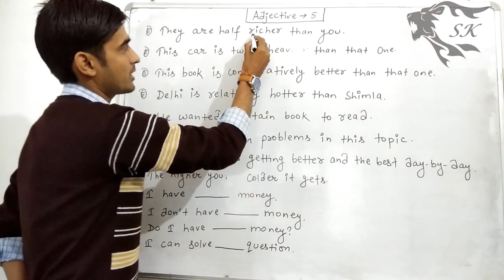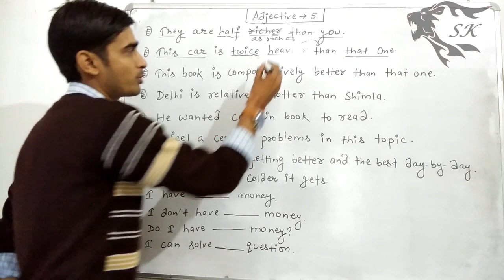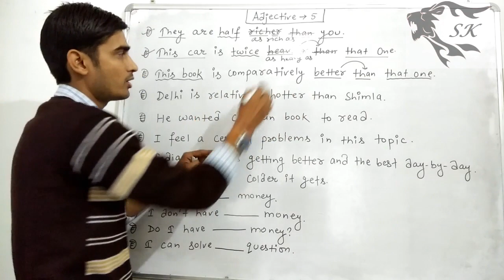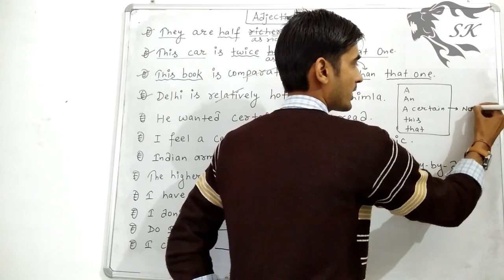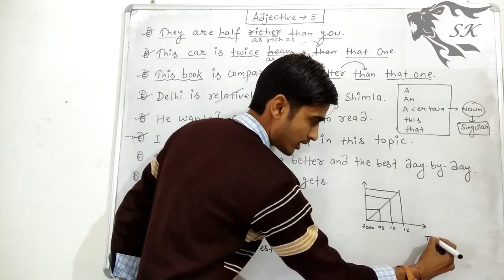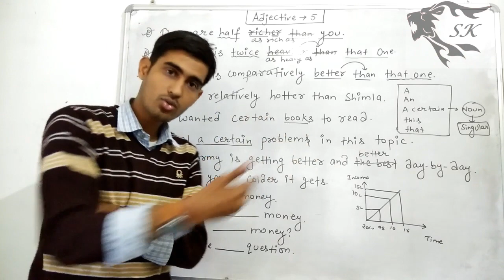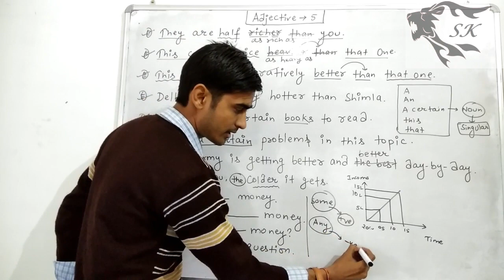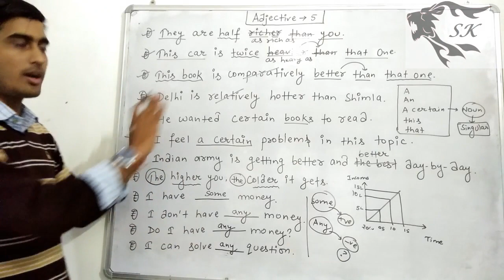Adjectives part -5 | English Grammar : Examples in Hindi (विशेषण): Noun Pronoun Modifiers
An adjective is a word that describes a noun, giving extra information about it. For example:

a sweet taste

a red apple

a technical problem

an Italian woman

 Attributive and predicative adjectives

Most adjectives can be used in two positions. When they are used before the noun they describe, they are called attributive:

a black cat

a gloomy outlook

a slow journey

a large suitcase

When they are used after a verb such as be, become, grow, look, or seem, they’re called predicative:

The cat was black.

The future looks gloomy.

The journey seemed slow.

They were growing tired.

There are some adjectives that can only be used in one position or the other. For example, these two sentences are grammatically correct:

✓  She was alone that evening. [‘alone’ = predicative ]

✓  It was a mere scratch. [‘mere’ = attributive]

These sentences, on the other hand, are not correct:

✗ I saw an alone woman. [‘alone’ cannot be used in the attributive position]

✗ The scratch was mere. [‘mere’ cannot be used in the predicative position]

 Comparative and superlative adjectives

Most adjectives have three different forms, the positive, the comparative, and the superlative:

positive
comparative
superlative
sad
sadder
saddest
happy
happier
happiest
unusual
more unusual
most unusual

The comparative form is used for comparing two people or things:

He is taller than me.

This puzzle is easier than the last one.

The book was more interesting than the film.

The superlative is used for comparing one person or thing with every other member of their group:

He was the tallest boy in the class.

This puzzle is the easiest in the whole book.

It’s the most interesting book I’ve ever read.

As you can see, some adjectives change their spelling when forming their comparative and superlative forms. For more information about this, see Spelling rules and tips.

You’ll find that most dictionaries will show you the spellings of adjectives that change their form. For example, if you look up 'happy' in Oxford Dictionaries, you’ll see that the comparative and superlative forms are given in brackets directly after the part of speech:

happy ► adjective (happier, happiest)

Always look up an adjective if you are unsure about how to spell its comparative or superlative form.

Gradable and non-gradable adjectives

Most adjectives are gradable. This means that their meaning can be modified (made stronger, weaker, or otherwise altered) by placing one or more adverbs in front of them. For example:

an expensive car

a very expensive car

a fairly expensive car

an extremely expensive car

The adverbs very, fairly, and extremely are telling us where this particular car belongs on the scale of ‘expensiveness’. By using them, we can make a significant difference to the meaning of an adjective.

Non-gradable adjectives are those with meanings which cannot be modified by adverbs. For example:

the western side of the mountain

electronic devices

a nuclear reactor

It would be very strange to see any of the adjectives in the above examples being used with modifying adverbs such as very, fairly, or extremely; things are either western, electronic, or nuclear, or they’re not. These sorts of adjectives are part of the category known as classifying adjectives.

 Qualitative and classifying adjectives

Not all adjectives have a comparative and superlative form nor can they all be graded. This is because there are two types of adjective, known as qualitative and classifying.

Qualitative adjectives describe the qualities of a person or thing – whether they are large or small, happy or sad, etc. This type of adjective is gradable. For example:

a fairly tall man

a very boring film

a really long holiday

Classifying adjectives place people and things into categories or classes. Do you read a daily newspaper or a weekly one? Does your house have an electric oven or a gas oven? Here are some more examples of classifying adjectives:

the western hemisphere

an annual event

the external walls

a nuclear weapon

Classifying adjectives don't generally have comparative and superlative forms. It would sound strange to describe one event as ‘more annual’ than another, for example, or one weapon as ‘the most nuclear’. In general, classifying adjectives are also non-gradable. An event cannot be ‘very annual’ nor an oven ‘fairly electric’.

adjective part 1 for HTET CTET HSSC SSC CGL BANK EXAMS

adjective part 2 for HTET CTET HSSC SSC CGL BANK EXAMS

Adjective part 3 for REET HTET CTET HSSC SSC CGL BANK EXAMS

Adjective part 4 for REET HTET CTET HSSC SSC CGL BANK EXAMS

Adjective part 5 for REET HTET CTET HSSC SSC CGL BANK EXAMS